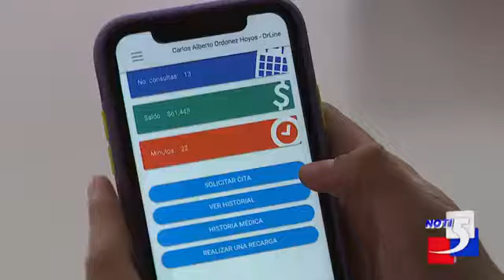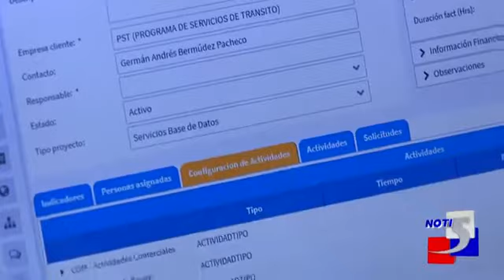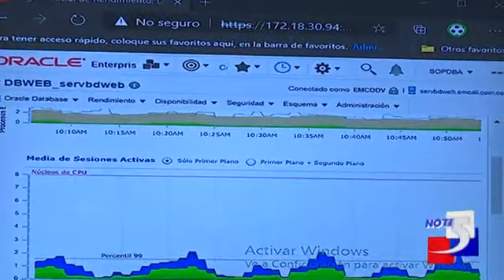Optima - Noti5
Cortesía Noticiero Noti5